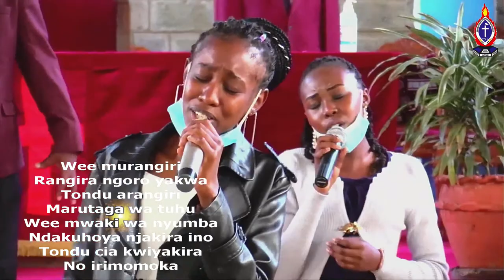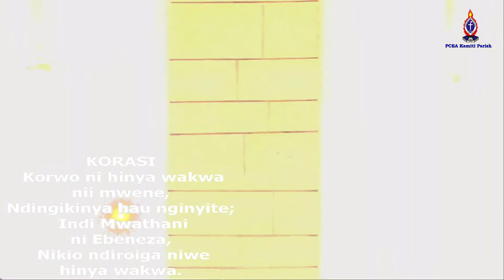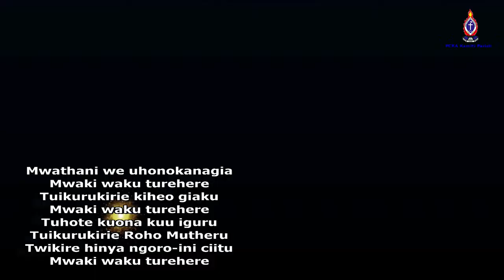Kũng'ethanĩra Na Kĩmera Kĩa Heho | PCEA Kamiti Parish | Gĩthomo Gĩa Gĩkũyũ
Kĩambĩrĩria 8:22
Timotheo Wa Keerĩ 4:9-22

By Elder Wilson Kabiru